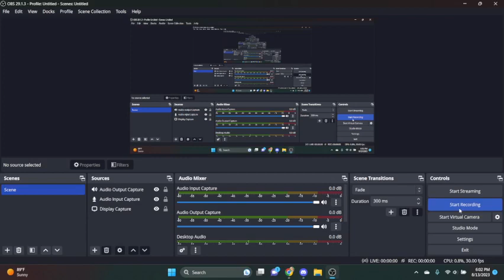Demon Media 32: Recap of The Dragon Prince Seasons 1-2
Welcome to Episode 32 of Demon Media, a mini-series of Demon Interviews where we Recap some of our favorite Shows, Movies, Tv Shows, and guests will be on to help recap. Remember Demon Interviews do NOT claim to own any rights to anything we cover on the show

Where you can find our amazing co host Miko

Where you can find our awesome Host Jen

Where you can find Demon Interviews